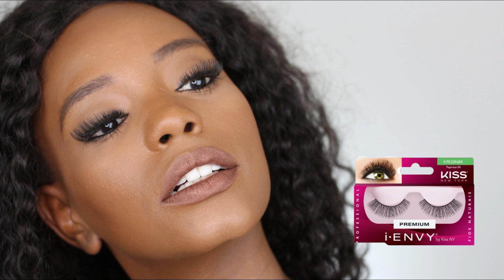Cílios Postiços - KISS NY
♡ Assista os vídeos em HD ♡
♡ Me acompanhe aqui também:

♡ Vídeos Novos | Terça e Sexta - 18h00
♡ Bases para referência:

♡ MAC - Studio Fix Fluid -  NC50 e NW45
♡ Maybelline - Fit Me - Gringa -  355 Coconut
♡ Kat Von D - Deep 74